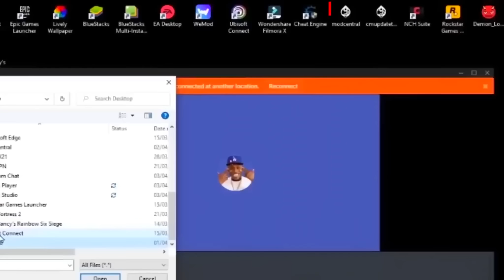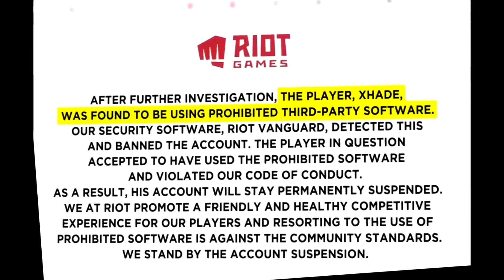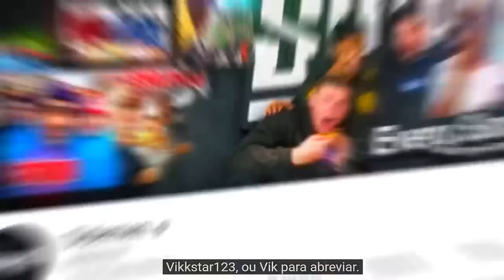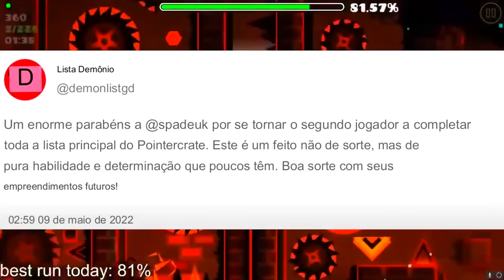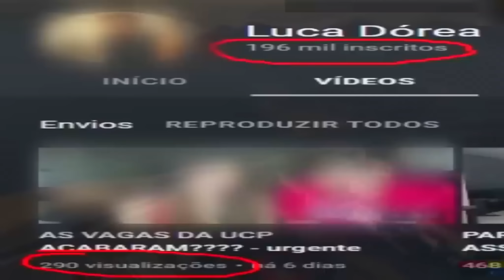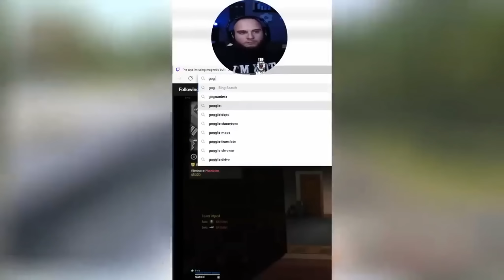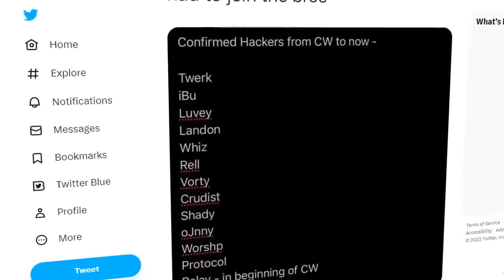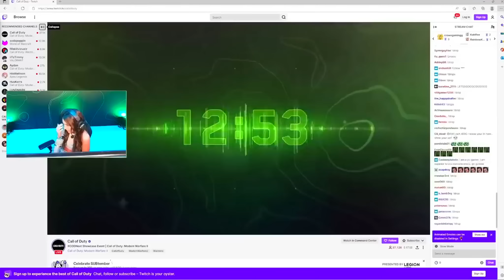1 Hora de Hackers HUMILHADOS nos games 2023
Hoje vamos com hackers humilhados, zoeiros e mais insanos de 2023. Espero que gostem desse especial de melhores do canal reviews de games.

ATÉNÇÃO: Em 01:14:36 esta repetido, mas já usei a ferramenta do próprio youtube para cortar. Desculpa pelo vacilo